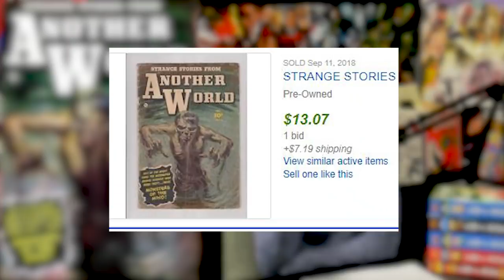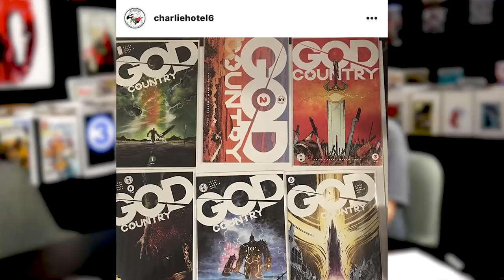Hot Top 10 Comic Books On The Rise - OCT (Week 3) 2018, Speculation, Sales & Investing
Need a Local Comic Shop? Contact Russ

Post your comment by THURSDAY 5PM EST to enter

Outro Beat Credit: Music: Gucci Louis- Rap Beat 2